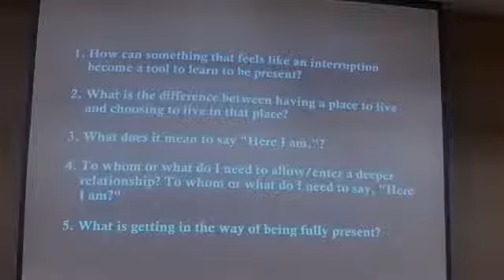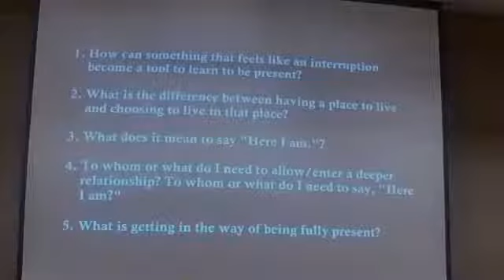January 19, 2020 Presence - Live Feed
This is the Live Feed Video from service - Please bare with us as we continue to make this the best it can be.

Sermon Series - GODSPEED,  Sermon Title - Presence, Here I Am,  Scripture - Exodus 3:1-5
Here is the 10 minute video Craig talks about in sermon;

Questions to think about:
1. How can something that feels like an interruption become a tool to learn to be present?
2.  What s the difference between having a place to live and choosing to live in that place?
3.  What does it mean to say "Here I am."?
4.  To whom or what do I need to allow/enter a deeper relationship? To whom or what do I need to say, "Here I am?"
5.  What is getting in the way of being fully present?